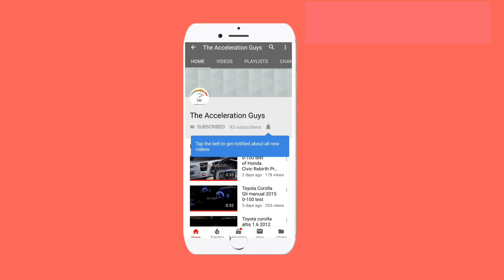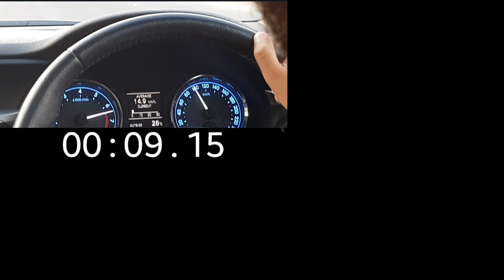0-100 and Walkaround of Toyota Corolla Grande Manual 2015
0-100 of Toyota Corolla Grande Manual 2015 which is about 9.15 seconds.
This test was done in the presence of two persons in the car. The car was very responsive. Kindly show support if you want to see more 0-100 tests. We will try to increase our video quality with the passage of time.